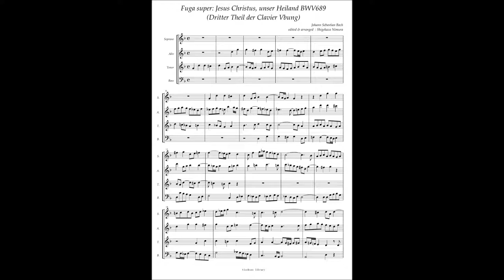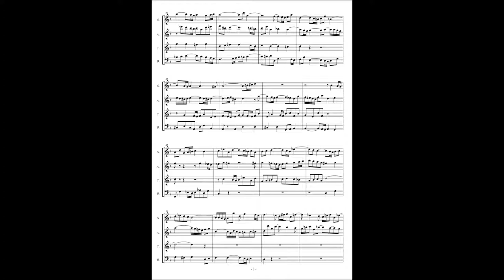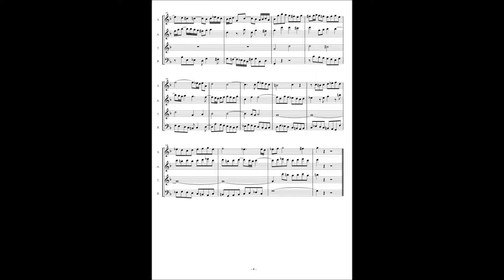J.S.Bach, Clavierubung III Fuga super "Jesus Chriostus unser Heiland" BWV689